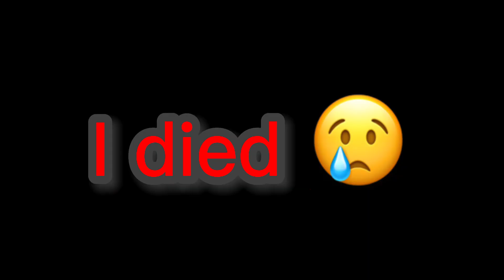In the back rooms